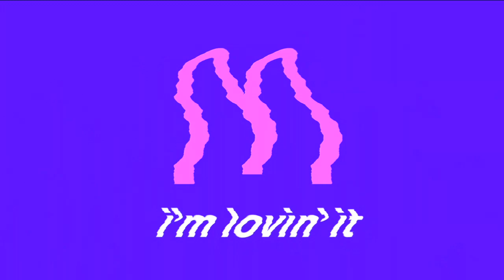(REQUESTED) McDonald's Ident Logo History Updated 2023 in B-Major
Requested by: @vhincents2006 and @khairanvideo5523